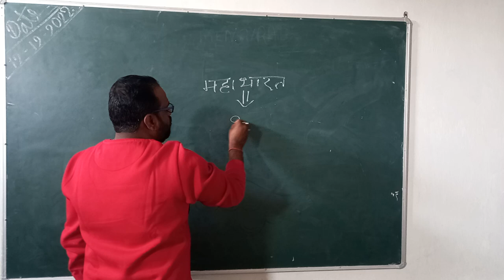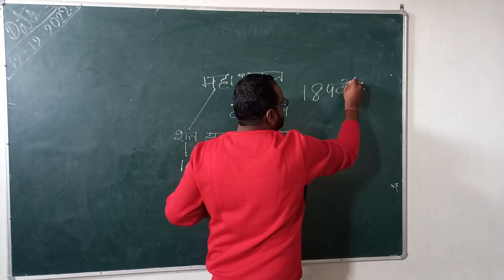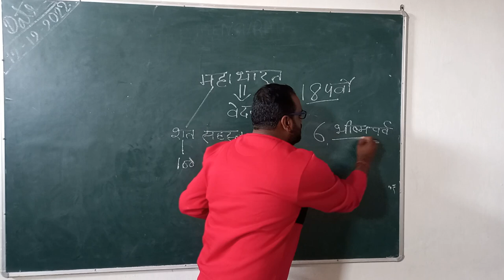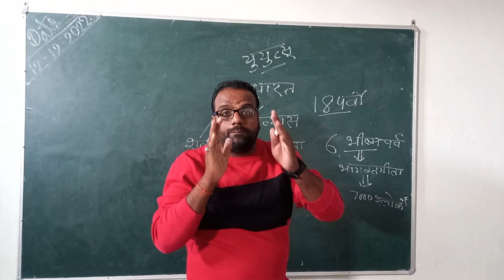12 December 2022